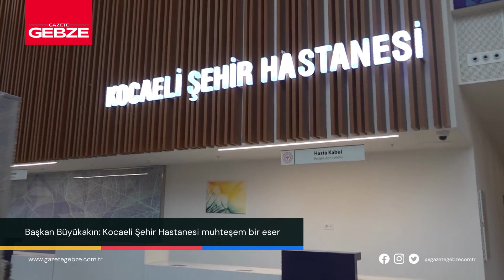Başkan Büyükakın: Kocaeli Şehir Hastanesi muhteşem bir eser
Kocaeli Büyükşehir Belediye Başkanı Tahir Büyükakın, Genel Sekreter Yardımcısı Dr. Hasan Aydınlık ve Kocaeli İl Sağlık Müdürü Op. Dr. Yüksel Pehlevan, Kocaeli Şehir Hastanesinde incelemelerde bulundu. Teknik heyetten de çalışmalarla ilgili bilgi alan Başkan Büyükakın, "Şehir Hastanemiz, hem vatandaşın sağlık hizmetlerinden faydalanması açısından, hem de çalışanların kolay hizmet vermesi bakımından dünyanın sayılısı hastaneleri arasında yer alacaktır. Kocaeli Şehir Hastanemiz, muhteşem bir eserdir. Hizmetlerin en iyisine layık milletimize bu göz kamaştırıcı eseri kazandıran başta Cumhurbaşkanımız Recep Tayyip Erdoğan’a şükranlarımı sunmak istiyorum” dedi.